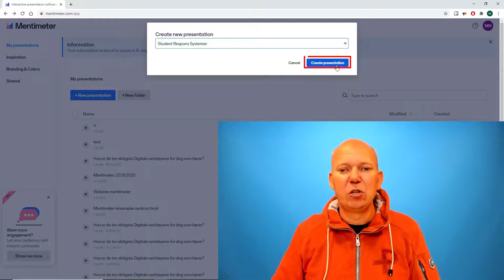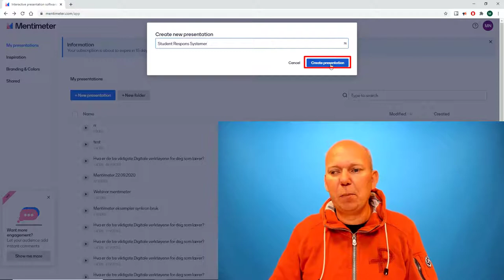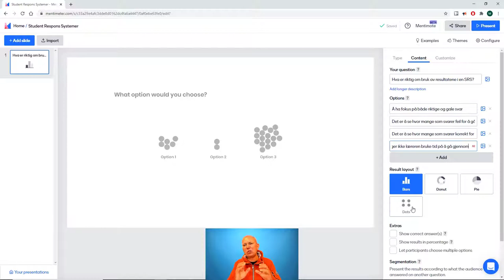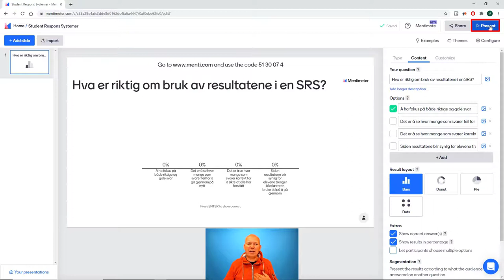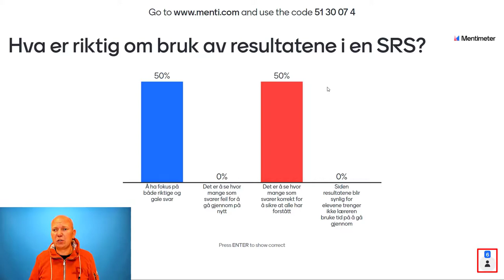Multiple choice -Mentimeter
bruk av Multiple choice i SRS programvaren Mentimeter